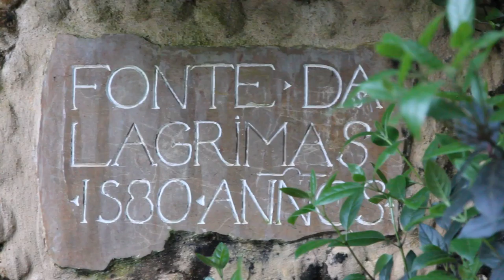Free Stock Footage